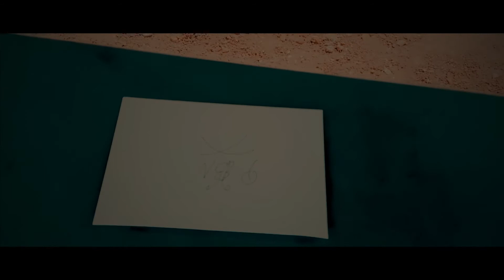Catalogue N•2 : Crime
La chanson est toujours disponible sur toutes les plateformes de streaming.

Ecrit par : Nocifdesign, Jokemoon & Pïn
Voix off : Pïn
Realisé par : Nocifdesign
Scénario par : Nocifdesign
Montage par : Nocifdesign
Etalonnage : Nocifdesign
Bande son : Pïn - Crime

Label : 2.7 La Sonorité